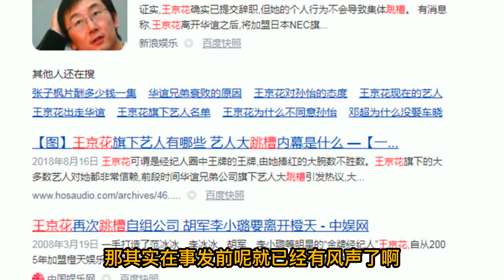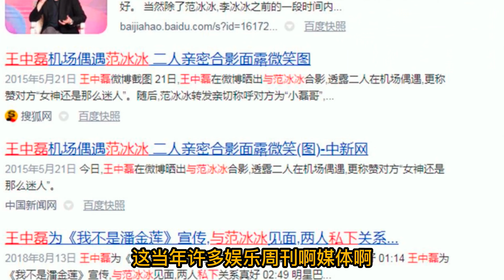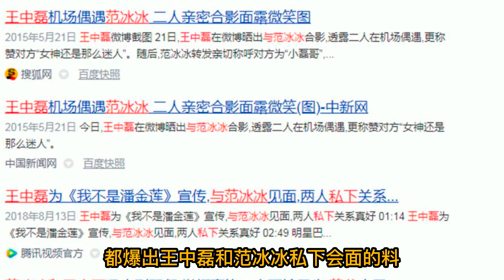旗下明星全部跳槽，签约伊能静无力回天，冯裤子助力终成京圈大佬【华夏哔哔机】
想要在娱乐圈发展的更快更大，就要养自己的艺人，所以这个时候在得到资本加持后，首先做的就是成立经纪公司，到这就不得不提京圈第一姐---王京花。 中国内地第一位经纪人，在娱乐圈的地位相当之高，圈里人都尊称她为花姐。之所以有这样的地位，原因很简单，她是这个内地经纪人行业的先驱者。她旗下的明星有非常多的一线明显，就连娱乐圈的许多知名经纪人，也是出于她的门下。

大家好，欢迎来到华夏哔哔机频道！
一个有态度的吃瓜号，你想知道的娱乐圈未解之谜，在这里都有答案。

娱乐圈的那点事，为你带来最新鲜最潮最火最八卦的娱乐资讯。
热点吐槽，实事跟踪，娱乐八卦，一网打尽！
关注您身边的生活，关心您身边的娱乐！